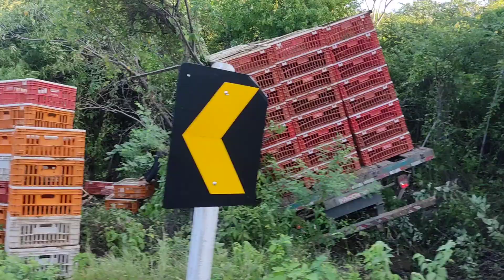caminhão carregado de galinha perdeu freio na serra de Texeira pb